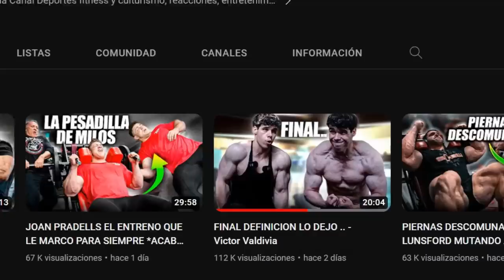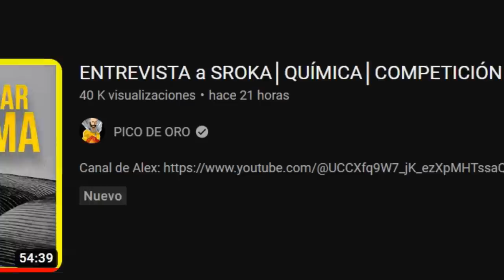❌VALDIVIA NO AGUANTA MÁS❌ (TEMA DEFINICIÓN)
Victor Valdivia conocido por su canales, Víctor Valdivia POV y VictorValdiviaClips deja su preparación física donde estaba definiendo y bajando su % de grasa corporal en un vídeo titulado: FINAL DEFINICION LO DEJO .. -Victor Valdivia

Victor Valdivia Canal Deportes fitness y culturismo, reacciones, entretenimiento

-mens physique
-classic physique
-212
- open

-Bikini fitness
-wellness
-Women’s Physique
-culturismo